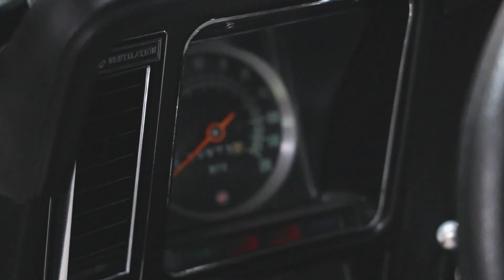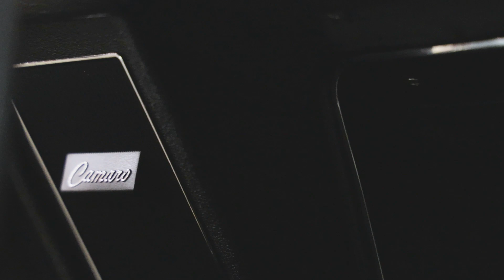Stock #70 - 1969 Chevrolet Camaro Super Sport Clone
The first-generation Camaro, a symbol of automotive excellence, reached its pinnacle in 1969. As the new modern-style second-generation Camaro was introduced, with its longer front end and shorter rear, everyone has their favorite generation. For me, it has always been the first gens. The 1969 Camaro, with its aggressive styling and body lines, has always held a special place in my heart. Its timeless design and powerful performance are a testament to its enduring appeal.

This 1969 Chevrolet Camaro SS Clone is a restomod with so many upgrades it will make your head spin! It has a built 427 Big Block Chevy with a set of Aluminum Heads pumping out 535hp. The fun part is it has a Tremec 5 Speed transmission, so you can slam through the gears while taming the beast under the hood. Out back, it has a 10 Bolt rear end with an Eaton Posi-Trac unit that is more than capable of handling the power. Now, it just doesn’t have power. Oh no, it has some options that make life a lot easier on the road. You will notice it has a CVF Serpentine belt system mounted to the motor with an AC compressor. If you look under the car, you will notice it has a Flaming River rack and pinion, which makes steering a breeze, along with the tubular A-arms and coilovers upfront. Another option this ride has is the Houndstooth interior, which everyone loves to see. The exterior has been finished off in Cortez Silver with Black Racing Stripes going down the middle. These unique features make it a must-have for any car enthusiast.
This exceptional machine is a rare find and won’t be available for long. Don’t miss out on the opportunity to make it yours today!

We appreciate your interest in this fantastic vehicle, available in our showroom at 5626 Gravois Ave, St. Louis, MO, 63116. If you have questions, please call (515)-REVHEADS, and Damon will be able to help you. To see over 60 HD photos and a custom video of this 1969 Chevrolet Camaro Super Sport Clone,